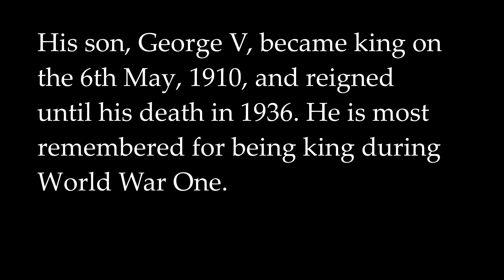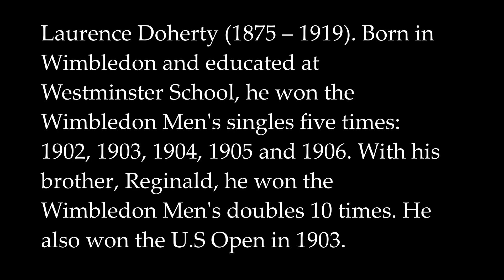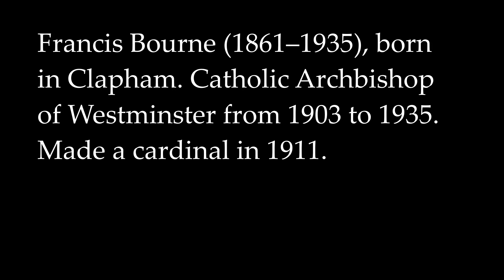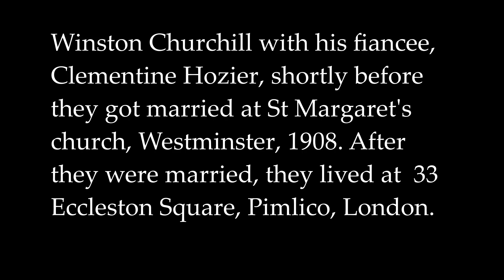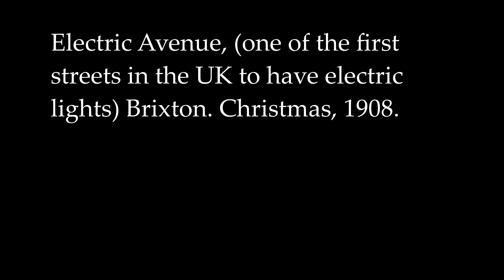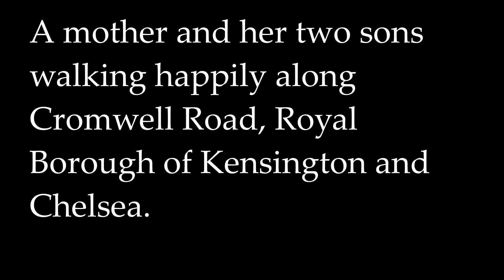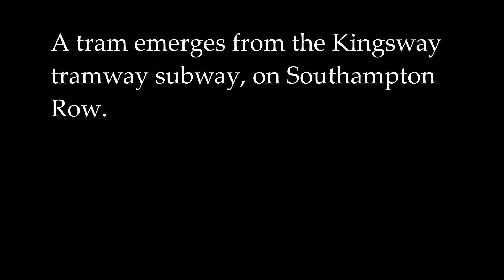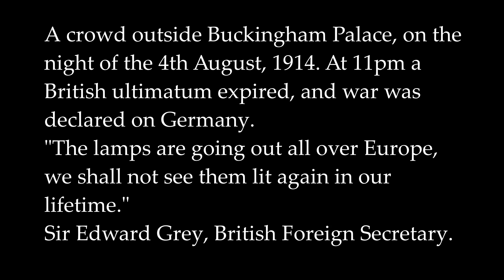Edwardian London in Colour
Edwardian era is the period from when Queen Victoria died in 1901, until the start of WW1, in 1914. It is named after King Edward VII who was king from 1901 until 1910. At this time London was the biggest city in the world, and the British Empire was at its height.